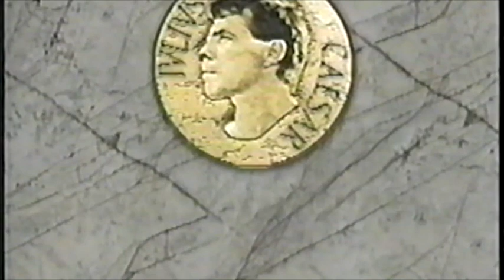JULIUS CAESAR by William Shakespeare / Actors Theatre Columbus 1999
Production directed by Robert Behrens